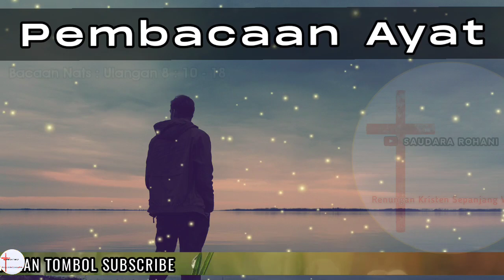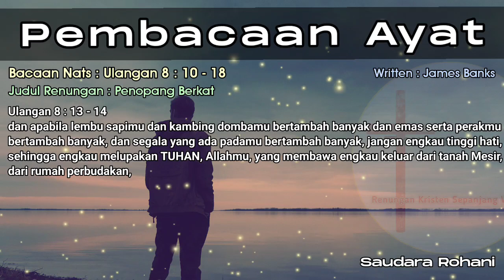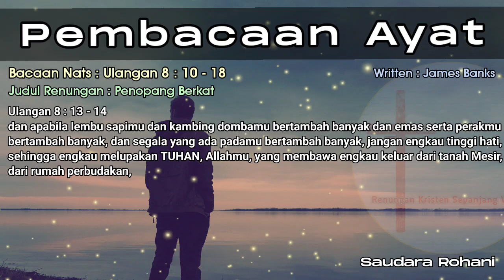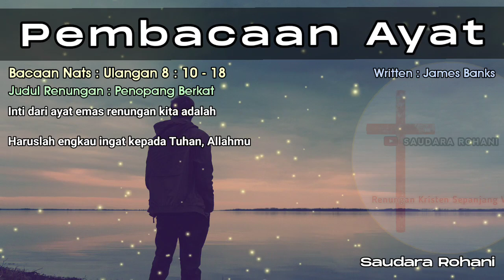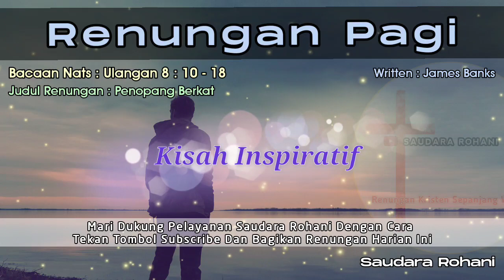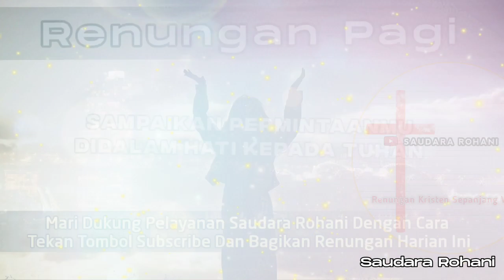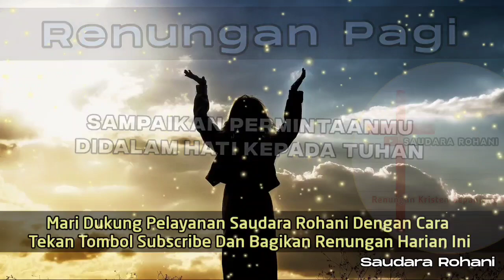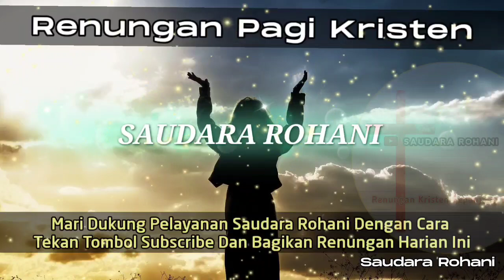Renungan Pagi Kristen - Doa Pagi - Suara Injil - Pohon Kehidupan Terbaru - Saat Teduh Pagi Terbaru